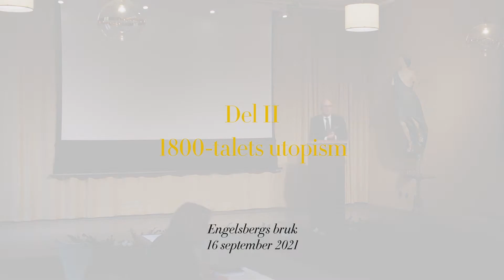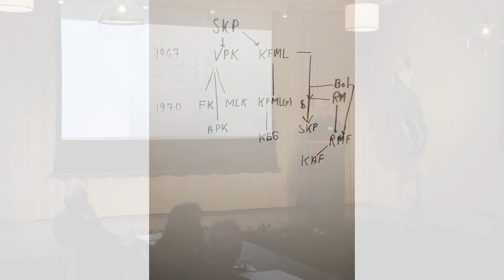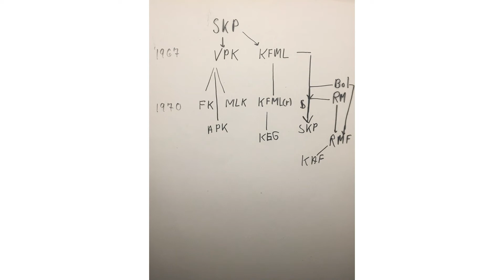En annan värld - del 2 - 1800-talets utopism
Utopier och dystopier kan stimulera fantasi och förändringsvilja genom att presentera idéer om att en annan tillvaro än den rådande är möjlig. Utopisten utövar samhällskritik genom att visa hur mycket bättre livet kunde vara än i den bristfälliga samtiden. Dystopikern varnar för var vi hamnar om problematiska tendenser inte åtgärdas i tid. Dystopin kan i värsta fall urarta i rena undergångsfrossandet, men även detta tycks ha sin publik. Det känns i varje fall som om dystopikerna har flyttat fram sina positioner på utopisternas bekostnad.

00:00 PJ Anders Linder – Inledning
00:15 Christian Abrahamsson – Fouriers äpple
20:10 Kim Salomon – Utopin lever och dödar

Ett seminarium om utopier och dystopier, inspelat på Engelsbergs bruk den 16 september 2021.